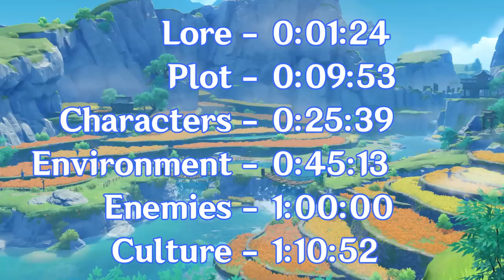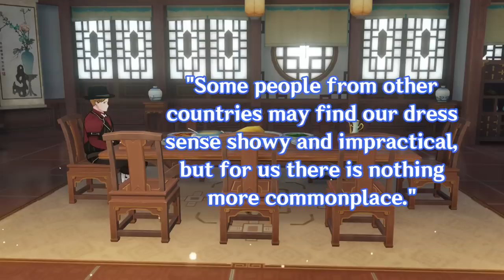Fontaine - Everything We Know and Speculations (Genshin Theory and Speculation)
Fontaine is our next stop on our journey through Teyvat, releasing in just six weeks now. To celebrate, I put together this gigantic video that talks about everything we know about Fontaine right now, as well as my own speculations and ideas on the Nation of Justice.

Chapters
0:00:00 - Fontaine
THE LORE
0:01:30 - The Archon War
0:04:23 - The Cataclysm
0:08:14 - Present Situation
THE PLOT
0:10:00 - Hexenzirkel
0:13:33 - The Fatui
0:16:51 - Archons
0:20:52 - Celestia
THE CHARACTERS
0:25:46 - Focalors
0:27:52 - Neuvillette
0:30:11 - The Siblings
0:33:23 - Charlotte
0:35:12 - Chiori
0:37:02 - The Harbingers
0:42:04 - Other Characters
THE ENVIRONMENT
0:45:19 - Where in Teyvat?
0:48:06 - Gateways
0:50:11 - Fontaine City
0:52:49 - Outskirts
0:54:44 - Underwater
0:56:38 - Celestia
0:58:10 - Creatures
THE ENEMIES
1:00:06 - Common Enemies
1:03:45 - World Bosses
1:07:21 - Weekly Bosses
THE CULTURE
1:10:59 - The Law
1:12:48 - Technology
1:14:46 - Fashion
1:16:11 - The Steambird
1:17:35 - Music
ENDING NOTES
1:19:07 - Ending Notes